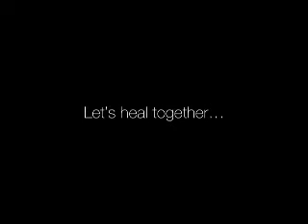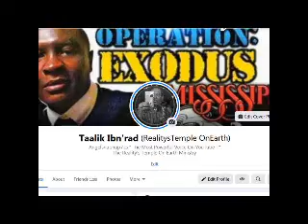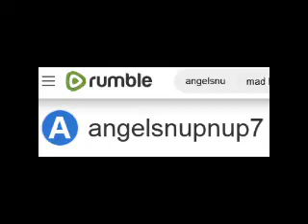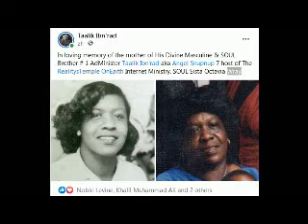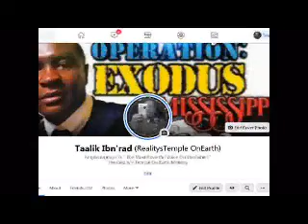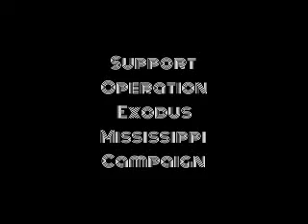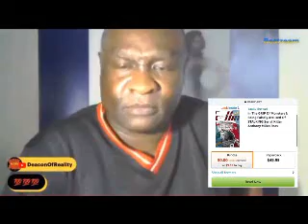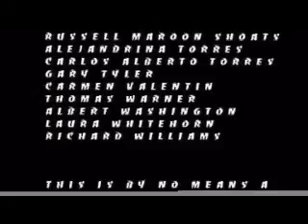Did Civil Rights Movement Really Expect White People 2 Change ?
1000% Liberation Of The, MIND ! - Let The Deprogramming, BEGIN !- I’m In The Wrong Place 2 Be, REAL !